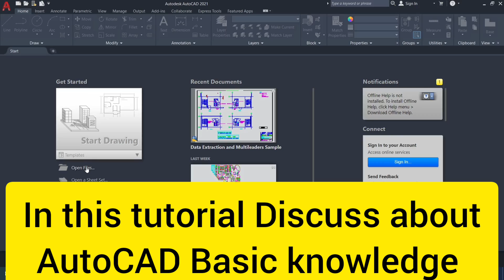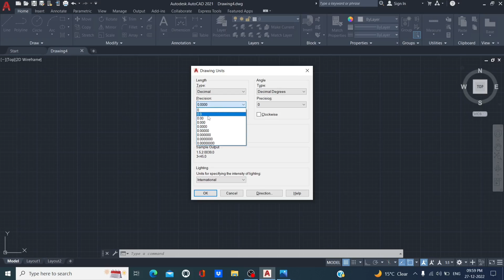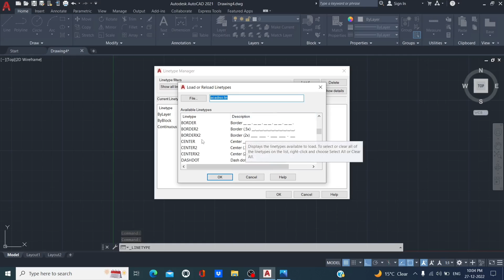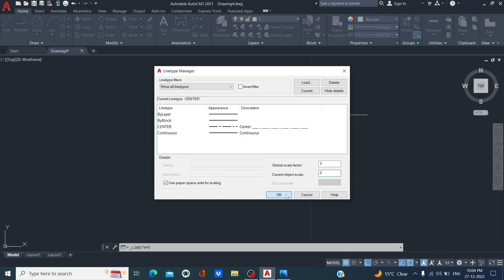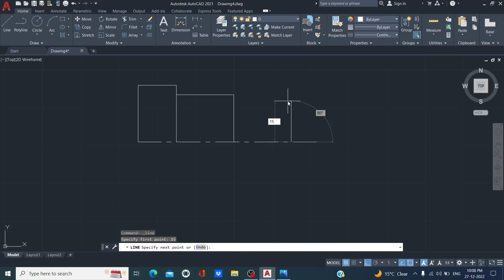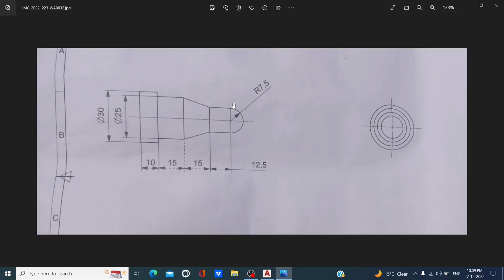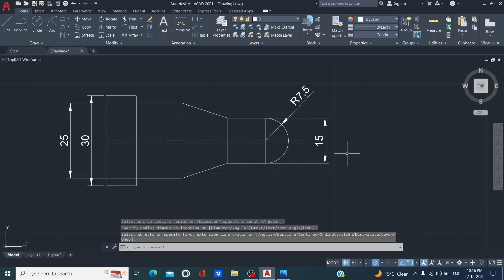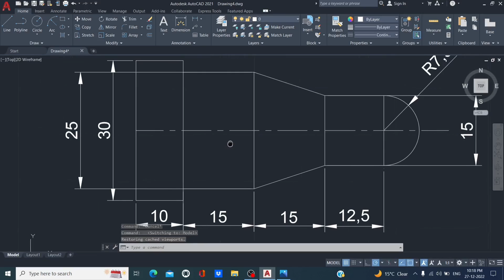AutoCAD Basic knowledge || AutoCAD Basics tools | AutoCAD for Absolute Beginners | AutoCAD commands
AutoCAD Basic knowledge
AutoCAD Basic tool